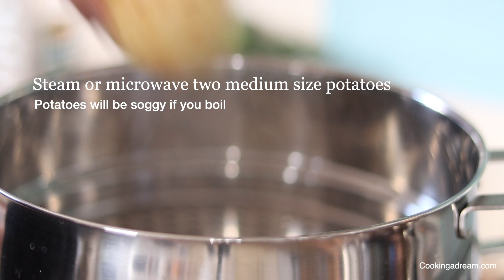kabab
Products I use on my channel:
AMAZON US
AMAZON UK
FOR INDIA